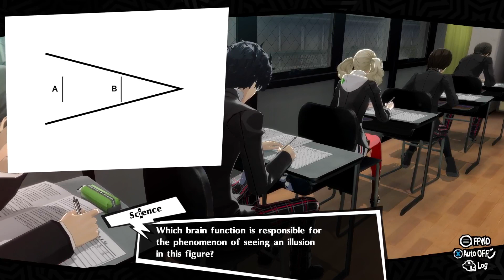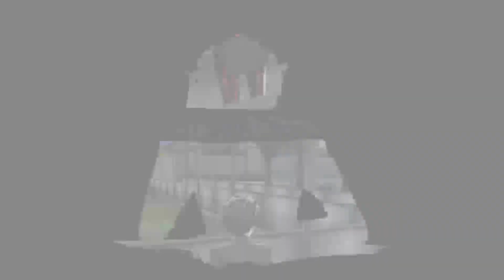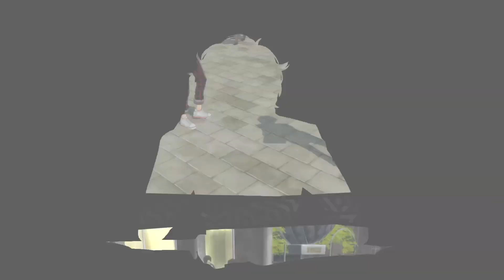exam week in PERSONA 5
Thieves' rebellion, Heartfelt bonds break society's chains, Phantom thieves' triumph.

» Follow @silentjoe47 on Twitter

About Me:
I’m Joe. I listen to music and play video games.  I’m also a videographer and video editor. That’s about it.